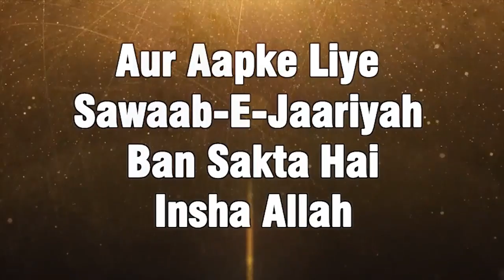Allah Kis Shakhs Ko Uncha Uthata Hai Bada Banata Hai By Zaid Patel